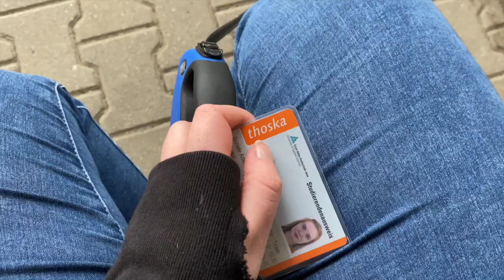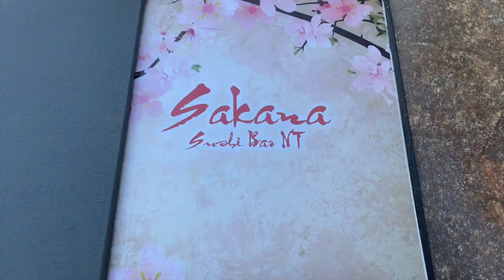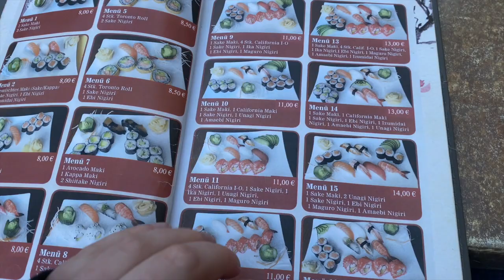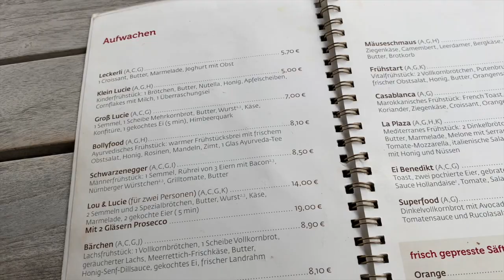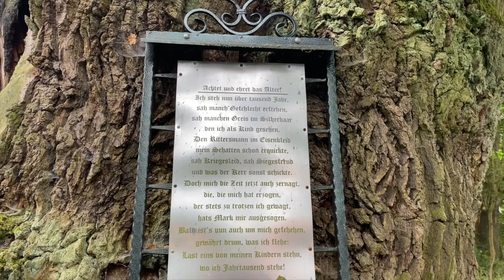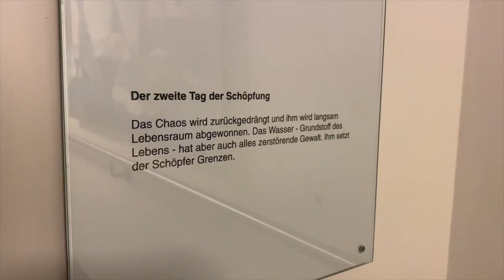Ich kann nicht mehr zurückgehen - Ist dies das Ende einer Ära? | Freitagsvlog #41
Ein ganzes Wochenende mit vielen Terminen steht uns bevor. Wir sehen Anna und Jasmin wieder ihr lernt meinen Bruder kennen und ganz nebenbei beschleicht mich ein gewisses Gefühl in meiner Heimat.

Timestamps:
0:00 Freitag
9:52 Samstag
13:58 Sonntag

______________________ HINTERGRUNDGESCHICHTEN__________________________

Ich bin Shanty, '97er Jahrgang und studiere aktuell Soziale Arbeit.

🔮 Wie heißt du auf Instagram, Facebook, TikTok & Co. ?

📝 Wie kann ich dich ansonsten erreichen, wenn ich eine Frage habe?
Einfach eine Mail an shantisfaction[@]gmail.com schreiben. 😇

📚 Was hast du vor dem Studium gemacht?
Nach der Schule ein FSJ (Video ) und im Anschluss eine Ausbildung zur Erzieherin. (Playlist

🦊 Wer ist Wally und wo hast du ihn her?
Wally ist ein weißer Mittelspitz aus dem Auslandstierschutz und seit August 2020 mein treuster Begleiter.

🎈 Wann kommt ein neues Video online?
Aktuell lade ich 3x in der Woche Videos hoch: Mittwoch, Freitag & Sonntag jeweils um 18 Uhr.

🌿 Worum geht es auf Shantisfaction?
Auf Shantisfaction nehme ich dich mit durch mein Leben. Viele Themen basieren auf Selbsterfahrungs- und Reflexionsberichten, aber auch Organisationsvideos, Vlogs, Lifestyle und Themen rund um die innere Zufriedenheit, Resilienz & digitale Achtsamkeit kommen nicht zu kurz.
Solltest du einmal Videoideen haben, dann schreib mir gern ein Kommentar oder eine Mail dazu. :)

 ________________________ *MEIN EQUIPMENT* ____________________________

📷 Ich filme fast ausschließlich mit meinem Handy. Eine neue Kamera ist in Planung, jedoch habe ich mich noch auf kein konkretes Modell festgelegt.
💻 Videoschnittprogramm: iMovie & Final Cut Pro
🤩 Über den Link erhältst du exklusiv einen Gratis Monat

_________________________ SUPPORT ______________________________
Obwohl YouTube (m)ein Hobby ist, welches mir sehr viel Freude bereitet, bringt es natürlich auch einiges an Aufwand und Kosten mit sich. Ich bezahle monatlich Lizenzen für Musik und Bearbeitungsprogramme und investiere den Großteil meiner Freizeit in die Planung, Produktion und Fertigstellung meiner Videos. Auch Thumbnails erstellen, Videoschnitt und das Beantworten von Anfragen & Mails kosten viel Zeit.
Wenn dir meine Videos gefallen und du mich gerne unterstützen möchtest, sodass ich auch in Zukunft die Qualität meiner Videos stetig verbessern (z.B. mit einer neuen Kamera), weitere Themen ausprobieren kann und auch weiterhin meinen normalen Alltag mit YouTube arrangieren kann, bin ich auf deine Unterstützung angewiesen.

Es klingt banal, aber…
✔️ Videos komplett anschauen ohne AD-Blocker, Liken, Kommentieren & Teilen sind immer noch die essentiellsten Möglichkeiten, um mich in meiner Arbeit zu unterstützen. Feuern wir den YouTube-Algorithmus an! 🔥
✔️ Wenn dir gefällt was ich tue und du mich gerne zusätzlich supporten würdest, gibt es die Möglichkeit mir eine kleine Spende über Paypal zu schicken. Ich habe hierfür ein Spendenkonto eingerichtet: 🔹
(WICHTIG!: Aktivierst du während der Spende den Käuferschutz für Waren und Dienstleistungen berechnet PayPal mir eine Gebühr für die erhaltene Spende. Dadurch haben wir uns letztendlich beide keinen Gefallen getan. Je nach Spendenwert kann dies wenige Euros betragen, manchmal aber auch mehr.. Wenn es kein Problem für dich ist, dann lass das Kästchen bitte frei oder schicke gleich an Freunde ❤️)
Mit Klick auf diese Links gelangst du auf die Webseite des Produktanbieters (i.d.R. amazon.de). Kaufst du über den Link das vorgestellte Produkt, erhalte ich dafür eine kleine Vermittlungsprämie, die deinen Kaufpreis aber keinesfalls beeinflusst. Es ist also für alle Seiten eine WinWin Situation.

Mit Herz,
Shanty von Shantisfaction

_________________________ Geschäftliche Anfragen ______________________________
Geschäftliche Anfragen, Kooperationen, etc. bitte shantisfaction[@]gmail.com schreiben.